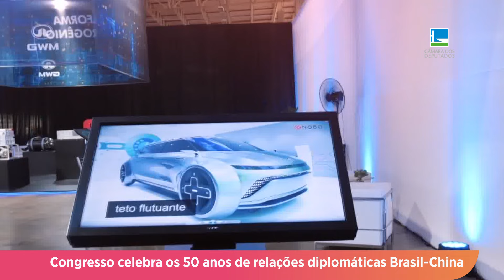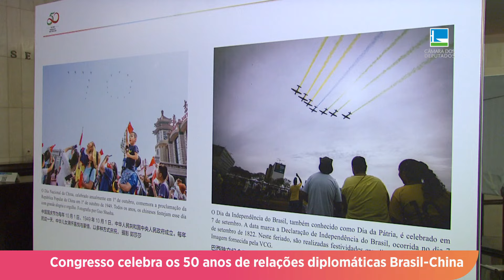Congresso celebra os cinquenta anos de relações diplomáticas Brasil-China - 15/08/24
Uma parceria marcada por laços comerciais e de cooperação em diversas áreas. Assim tem sido a relação diplomática entre o Brasil e a China. O Dia Nacional da Imigração Chinesa em 15 da agosto de 1974 foi escolhido como o marco inicial desse laço bilateral que nesta quinta-feira (15), completou 50 anos.